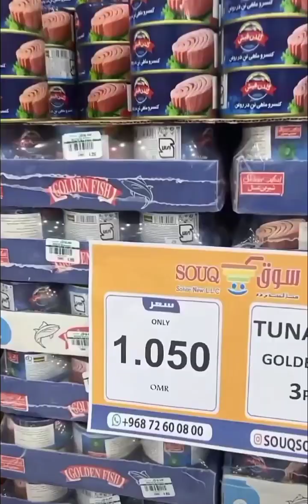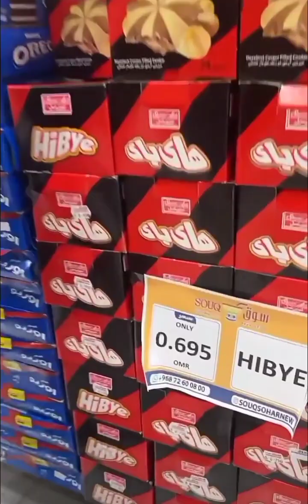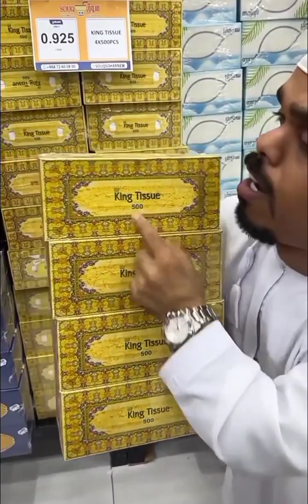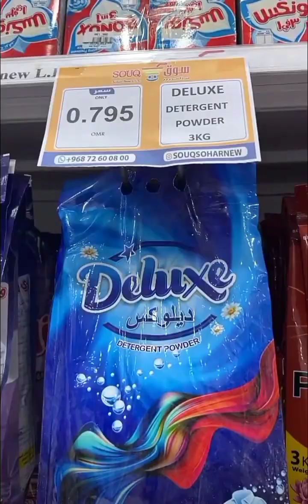مقلب بوشنب يحلق دقنه عند بن عمي 😂🔥 \ سنابات بوشنب